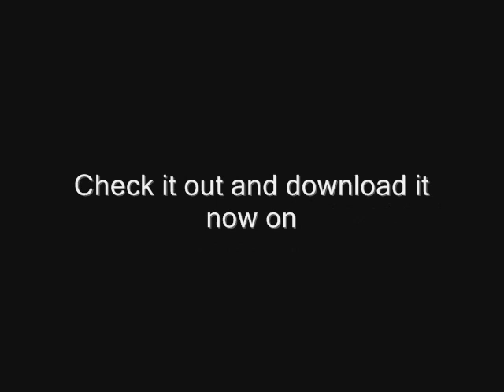Diggin You - Cherrelle Ft iGoon Dosha